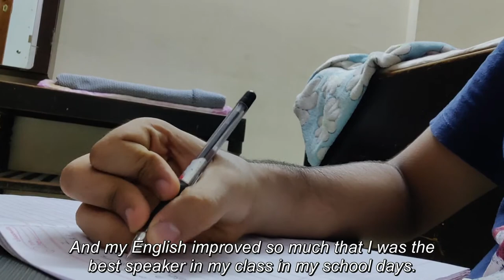Main, Harssh (Personal Introduction Documentary) (2019)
This documentary was created entirely by me in 2019 for an assignment at college, and it briefly describes my work experience, talents, and interest.